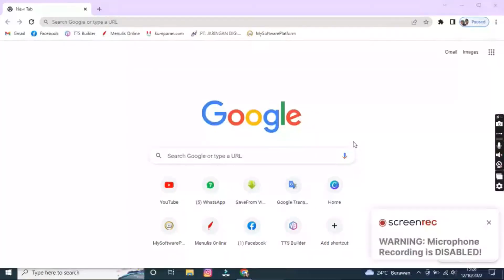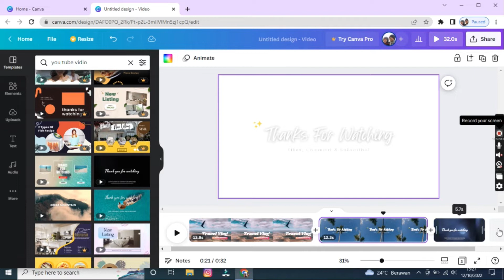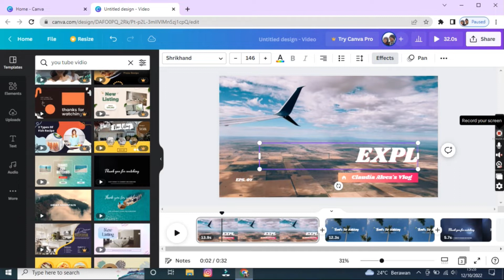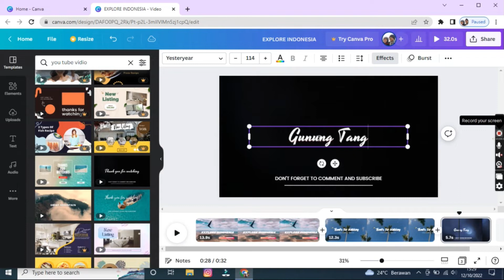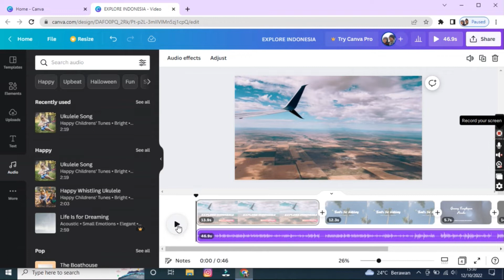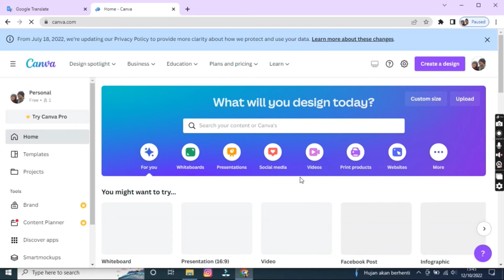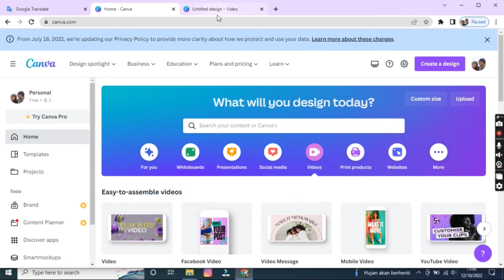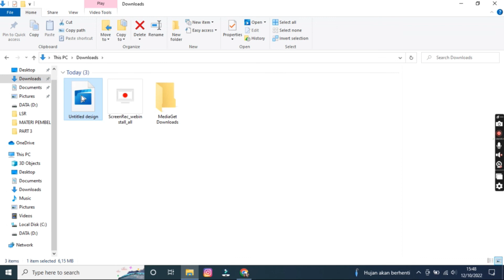Cara Membuat Vidio Menggunakan CANVA | Dari Pengalaman # 7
hai hai teman-teman apa kabar? semoga dalam keadaan sehat.
kali ini Explore Indonesia berbagi bagaimana membuat vidio menggunakan canva.
kamu tau nggak , kalu di canva juga bisa editing video. kamu bisa atur durasi, menambahkan music dan juga animasi.
insyaAllah caranya sederhana banget. kamu bisa gunakan ini untuk membuat video apasaja  dengan memasukan audio atau video lainnya.
Atau menjadikanya podcast.

Semoga bermanfaat
Timestamp
00:00 Opening
00:50 Penjelasan canva
10:39 Shout out
ALAT YG DIPAKAI HP Samsung A7
camera Nixon Coolpix B700
Jangan lupa pollow saya di
Explore Indonesia